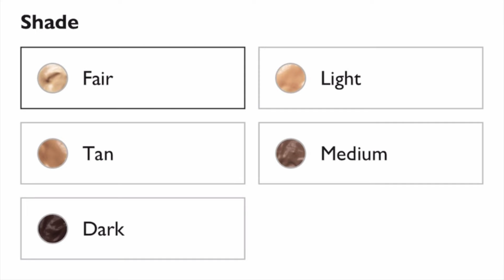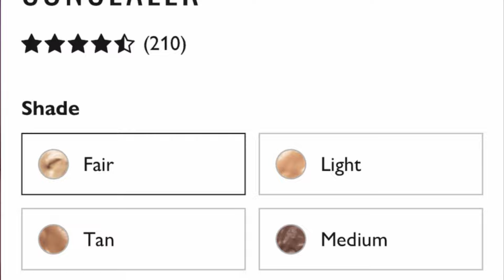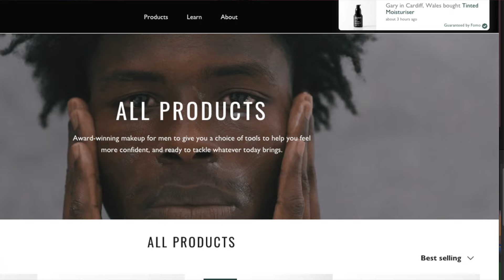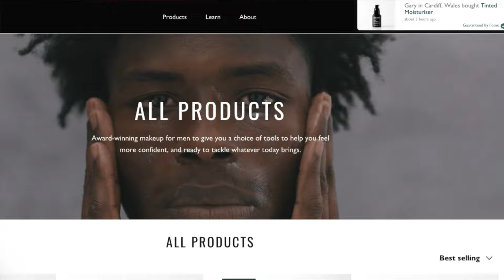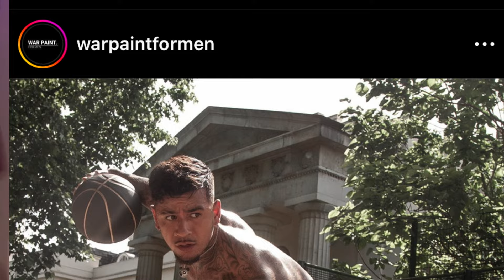REACTING to War Paint for MEN (mens makeup brand)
ONLY 5 foundation shades & ONLY 1 bronzer shade! it's not makeup, it's WAR PAINT for men

hiii beauties & cuties, this is Michael Pepito!

sooooo i recently discovered this makeup brand that is marketed and gendered for men and men only. lololol first things first, MAKEUP IS NOT GENDER BABES! but it's an intriguing anomaly whenever I see gendered products. and in today's society, as more more men are getting into makeup, which I fully support, I just want them to know that they can use ANY brand regardless of if it seems more marketed towards women.

makeup brands in sephora and ulta are not specifically gendered toward men nor women, however, I think we as a society assumed that makeup = women, when in reality, makeup is for everyone!

SO IN THIS VIDEO, i'm going to be reacting to War Paint for Men!

✰ S U B S C R I B E  &  J O I N  T H E  P E P S Q U A D ✰
00:00 makeup has NO gender
00:35 the history of mens makeup
01:05 non gendered makeup brands EXIST
02:00 war paint for men packaging reaction
03:29 war paint for men shade range
05:07 war paint for men instagram reel reaction
10:49 war paint for men's audience/demographics
13:04 my FINAL thoughts on war paint for men